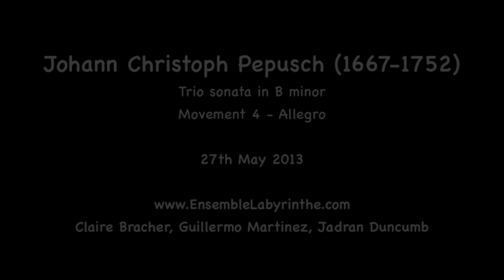Ensemble Labyrinthe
Trio sonata in B minor - mov 4: Allegro

First ever performance of a piece Michael Mullen found in the Royal College of Music (London) archive of original manuscripts.

Claire Bracher - viola da gamba
Guillermo Martinez - violin
Jadran Duncumb - theorbo